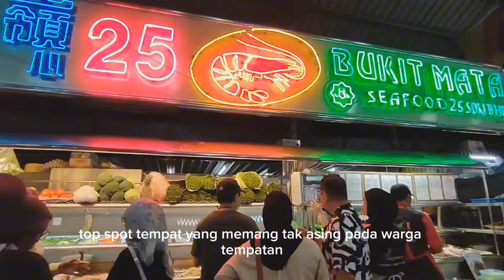UNIQUELY SARAWAK : Kisah Bermulanya aku di SARAWAK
Serba sikit kisah kisah aku tinggal di Kuching, Sarawak